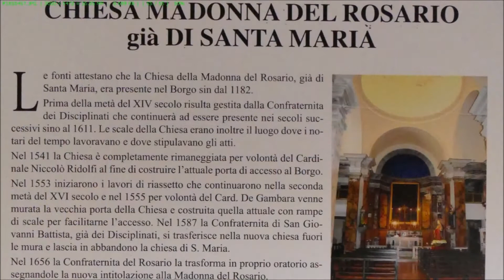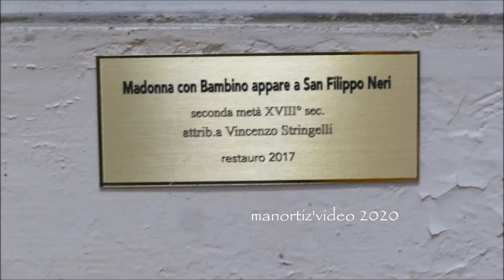Bagnaia (VT), Chiesa Madonna del Rosario già santa Maria, manortiz